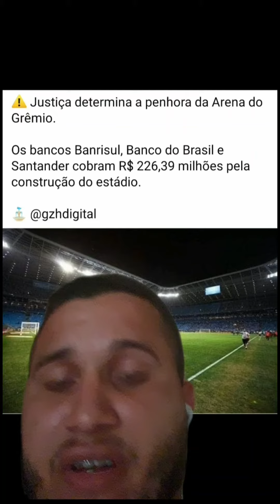GRÊMIO PODE TER SEU ESTÁDIO PENHORADO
Justiça determina isso por causa de dívidas!